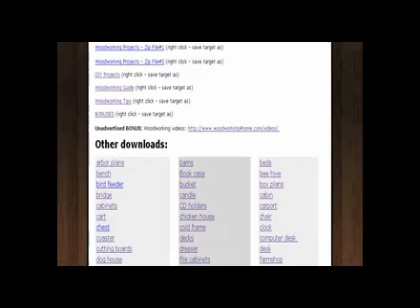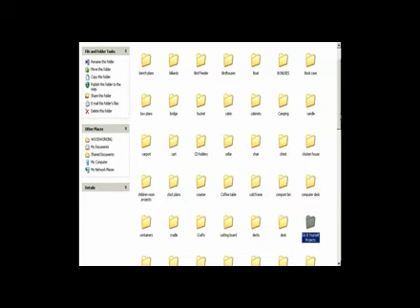Backyard Designs - Use Wood Working Projects Plan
Is a great place to learn about backyard designs and landscaping.  Find different ways to implement your easy to use wood working projects plan.